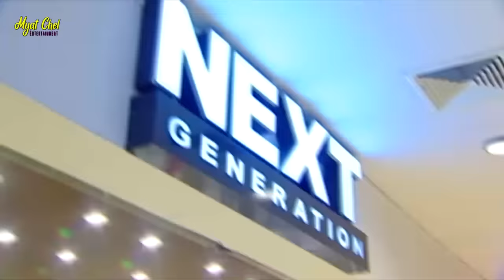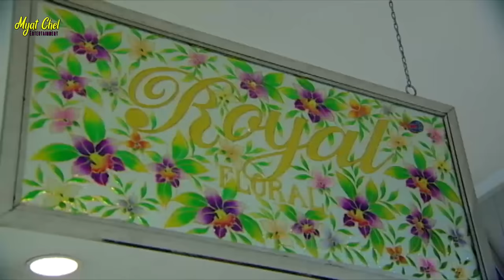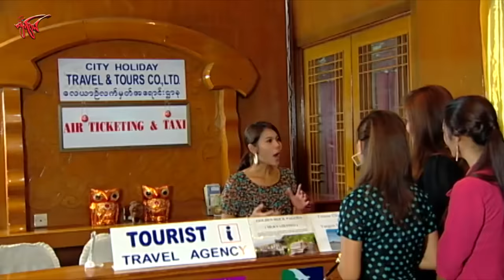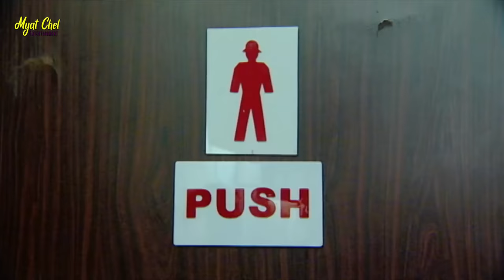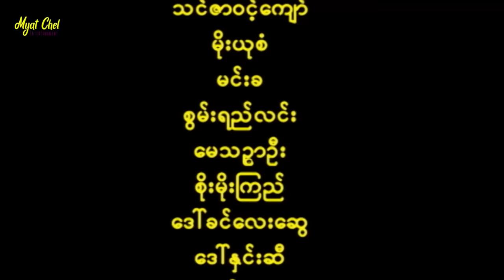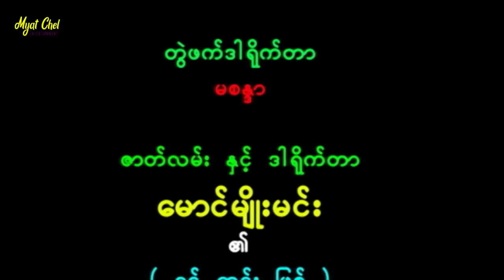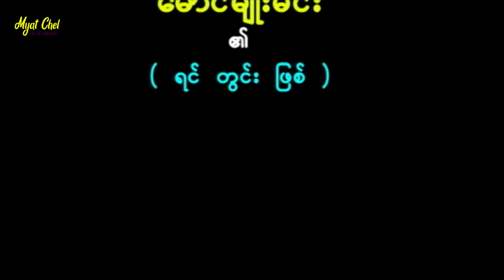မနာလိုမရှိနဲ့ Don't be Jealous ခန့်စည်သူ၊သင်ဇာဝင့်ကျော်၊မိုးယုစံ၊မေသဥ္ဇာဦး၊မင်းခ၊စိုးမိုးကြည်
ခန့်စည်သူ၊သင်ဇာဝင့်ကျော်၊မိုးယုစံ၊မေသဥ္ဇာဦး၊မင်းခ၊စိုးမိုးကြည်
ဟာသ ဇာတ်ကား
ဇာတ်လမ်း - မောင်မျိုးမင်း (ရင်တွင်းဖြစ်)
ဇာတ်ညွှန်း - ထူးနွယ်အိမ်
ဒါရိုက်တာ - မောင်မျိုးမင်း (ရင်တွင်းဖြစ်)
   ကျော်စွာမှာ မျက်စေ့ကမှုန်၊ သွားကခေါခေါ၊ ရုပ်ဆိုးဆိုး နဲ့ ပွင့်လွှာဖြူ ဆိုတဲ့ ညီမလေးတစ်ယောက်ရှိတယ်။ ပွင့်လွှာဖြူ ဟာ အထက်တန်းကျောင်းမှာ မိုးမခဆိုတဲ့ မိန်းမချောလေးနဲ့ ပြိုင်ဖက်ဖြစ်ခဲ့ကြတယ်။ ပွင့်လွှာဖြူ  ကြိုက်နေတဲ့ ဧက ဆိုတဲ့ ကောင်လေးကို သူလက်ကနေ မိုးမခက လုယူသွားခဲ့တယ်။
   ပွင့်လွှာဖြူ တစ်ယောက် နိုင်ငံခြားမှာ ကျောင်းတက်ပြီး ပြန်လာတော့ အရမ်းလှတဲ့ မိန်းကလေးအဖြစ် ပြန်ရောက်လာတာ အစ်ကိုဖြစ်သူ ကျော်စွာတောင်မမှတ်မိနိုင်အောင် ဖြစ်ရတယ်။ ကျော်စွာလက်ထပ်ဖို့ အိမ်မှာရောက်နေတဲ့ ယောင်းမတော်ရမဲ့သူက မိုးမခဖြစ်နေတယ်။
   မင်္ဂလာ ပွဲကို ပွင့်လွှာဖြူက ဧက ကို ဖိတ်လိုက်တဲ့အခါမှာ ဘာတွေ ဆက်ဖြစ်မလေဆိုတာ အားလပ်တဲ့အခါ ခံစားကြည့်ပါနော။

       အားလပ်တဲ့အခါ Comment လေးတွေ လာရေးပေးပါ။ အားပေးသော ယဥ်ကျေး သော Comment လေးများအတွက် မျက်ခြယ်က ဂုဏ်ယူပါတယ်နော။

Music on this Movie: Khin Maung Gyi
Item to Myat Chel Film & Video Production.